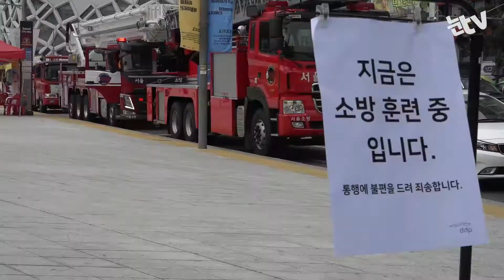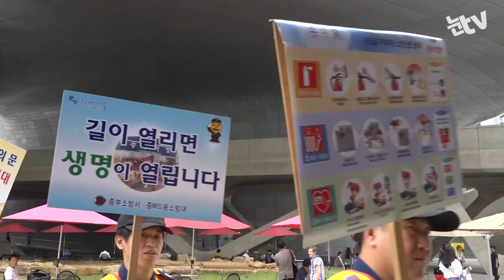[눈TV] "소방호수 엄청 무겁네요" 소방체험 나선 시민들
(서울=뉴스1) 송영성 기자 = 화재가 발생하면 출동하는 소방차. 소방차들은 어떻게 급수를 해서 물을 뿌리고 불을 끄는 걸까.

서울중부소방서가 지난 18일 시민들이 평소 쉽기 접하기 어려운 '무인 방수차' '굴절 사다리차' 등 30톤 이상 대형소방차로 직접 불을 끌 수 있는 체험행사를 열었다.

'소통데이'라는 주제로 열린 이 행사에서 소방관들은 대형소방차뿐 아니라 구급차, 펌프차같은 다양한 소방활동 차량들을 시민들에게 소개하고 방수시범을 보였다.

이어 서울중부소방서 대원들은 '비상구는 생명의 문, 열어두면 안전지대' '소방차 길터주기를 생활화 합시다' 등의 문구가 적힌 피켓을 들고 거리캠페인도 펼쳤다.

김명수 서울중부소방서 화재진압팀장은 "이 행사는 시민들이 소방에 대해 이해할 수 있도록 하는 의도도 있지만 소방관도 '백문이 불여일견'이라는 속담처럼 직접 건물들을 확인하며 경험을 한다"며 "화재 진압할 때 시민과 소방관 모두에게 도움이 될 것 같다"고 말했다.